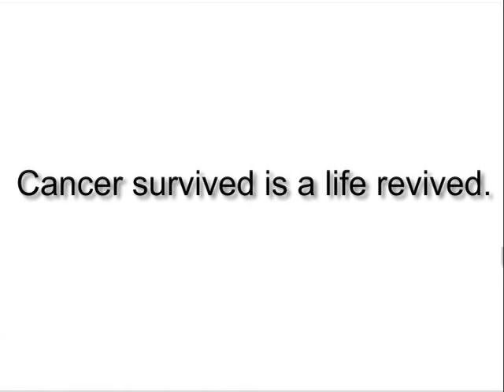Pursuit of a Life Without Breast Cancer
CBCF Student Competition Nominee